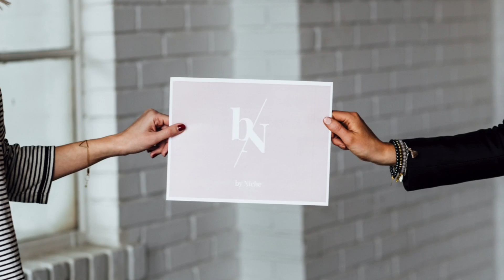Unleash Your Brand Niche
by Niche Marketing (etc!) Founder & Director Lindsey Higgins discusses how as you develop your humanity as a brand, your niche will begin to emerge from the woodwork. Recognize and mobilize that naturally synergistic corner of your target market and grow outward from there.

Video by Allie Noetzelman
Creative Direction by Jamie Overlund